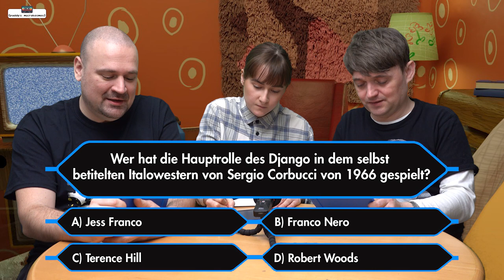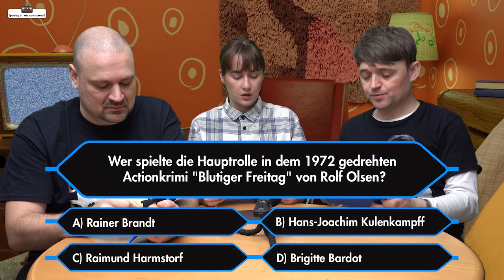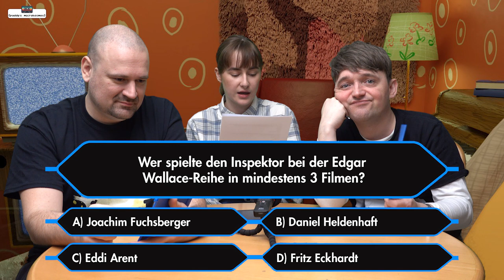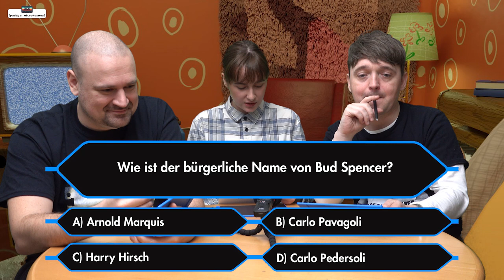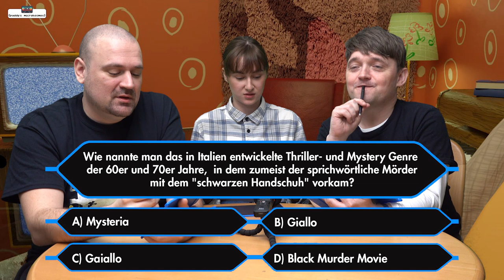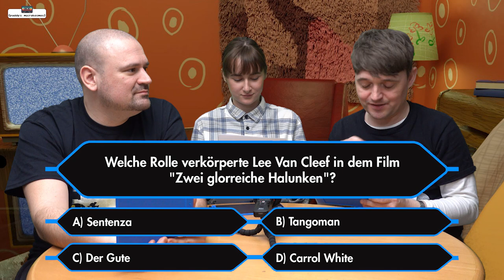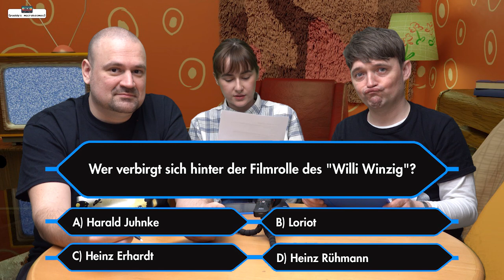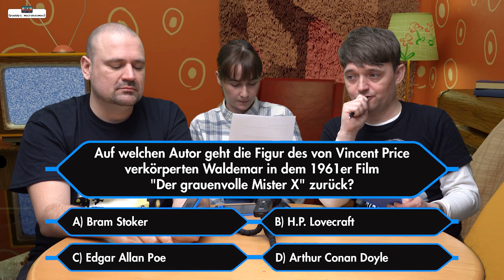Quiz | Das Kino der 60er und 70er | Trivia | Outtakes | Mit Lisa, Sebastian & Paddy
Wer uns ein Bier ausgeben möchte, gerne über den Paypal-Account meines Geschäftspartners Sebastian Kuboth - VIELEN DANK!!!